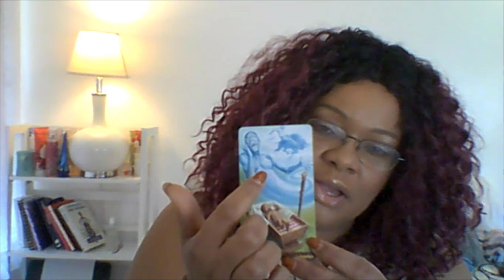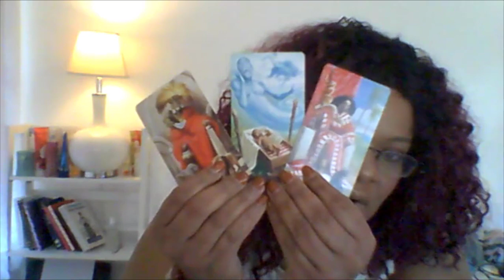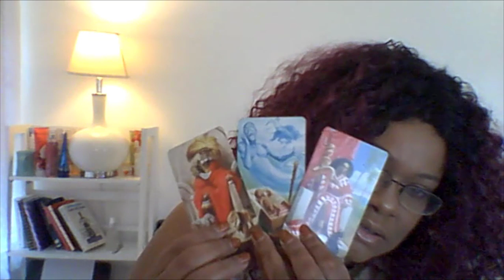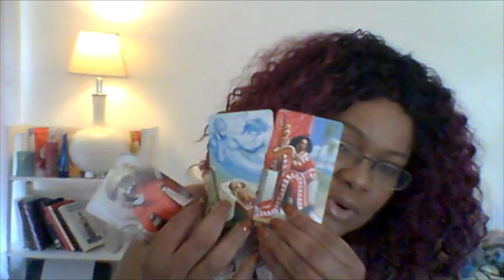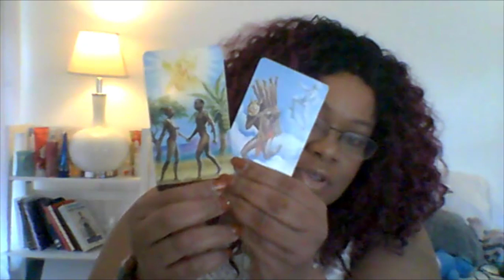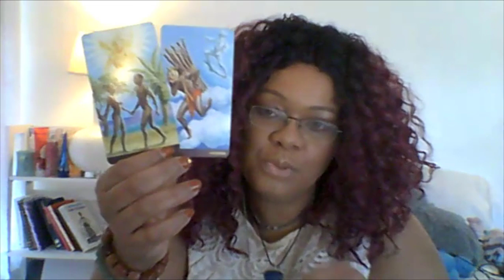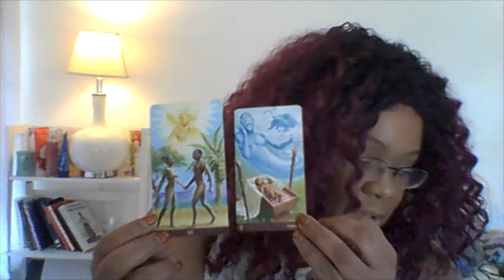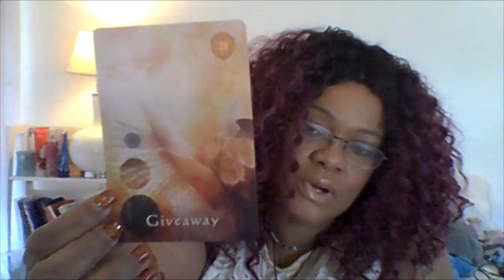Virgo 1st Half of May Astrology and Tarot Reading: Letting Go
If this resonates with you, please let me know.